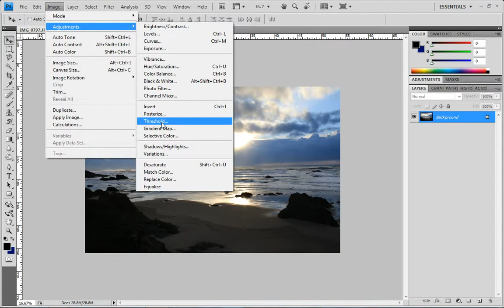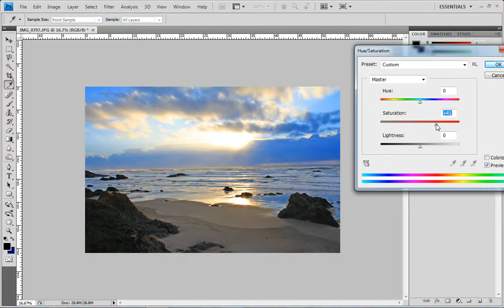Video Tutorial Adobe Photoshop CS4 Dark Pictures How to Lighten Shadows and Even Out Highlights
This video will show you how to lighten darker parts of your image, in this video the image has a setting sun and the objects that fall in the shadow of the sun are lightened so you can see the details. This makes usage of the shadow highlight tool in Adobe Photoshop cs4 but also works in other versions of Photoshop as well.